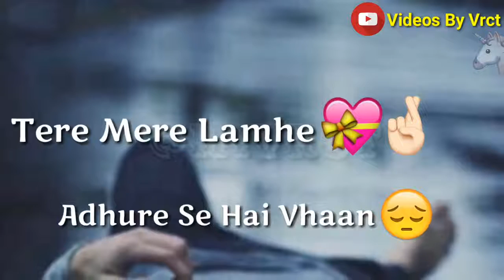Jadeja Lalubha, M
Jadeja Jayrajsinh Sanva